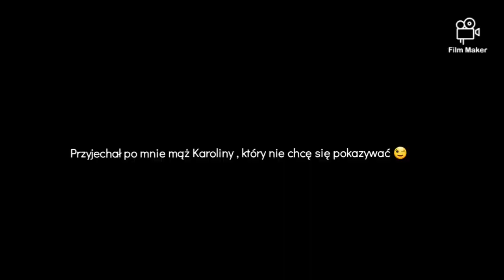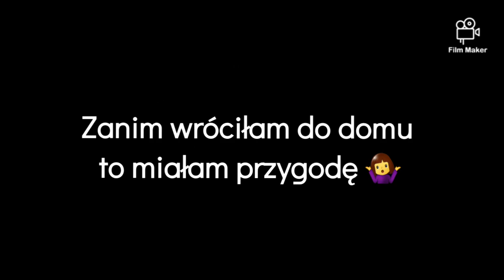Vlog #1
Mam nadzieje ze taki Vlog sie wam spodoba 🙂
Mam tez inny pomysł na filmy ale to musicie chwilę poczekać 😉

A tym czasem zapraszam do subskrypcji i na mojego instagrama 😁